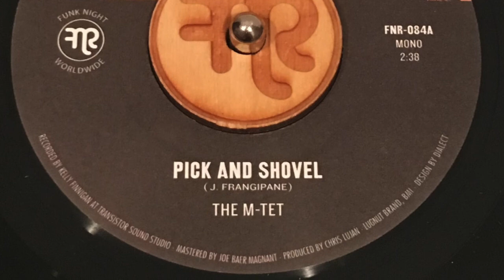The M-Tet "Pick And Shovel" Funk Night Records 45 (FNR-084A)